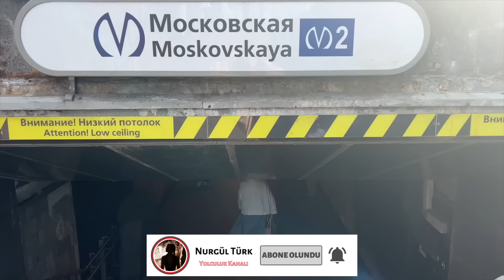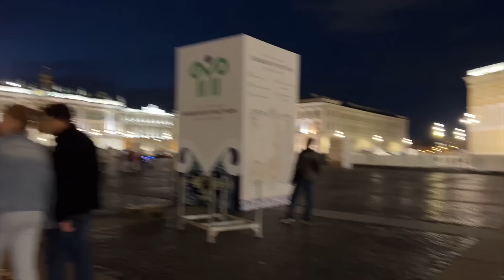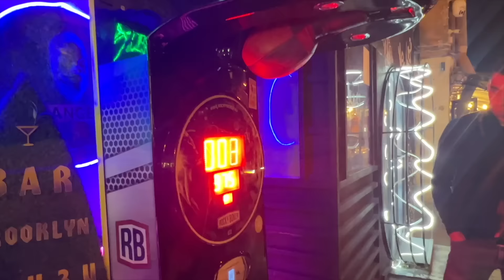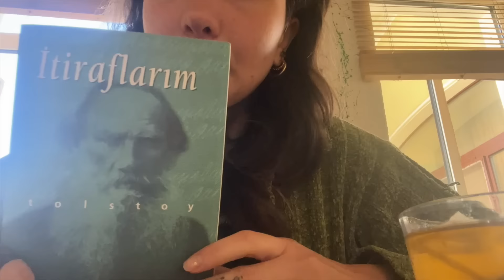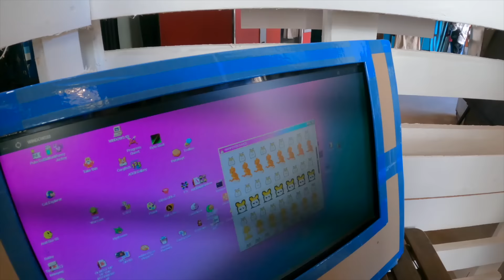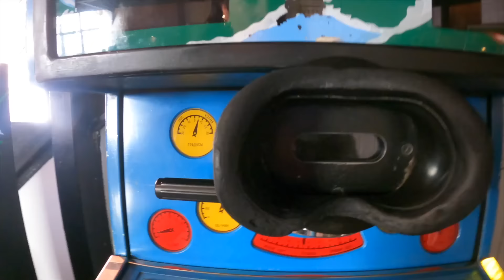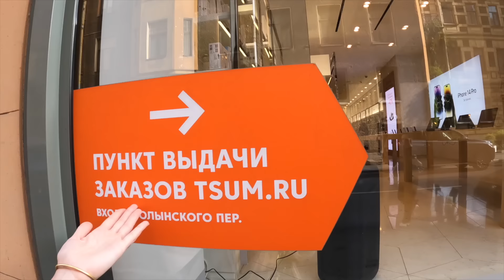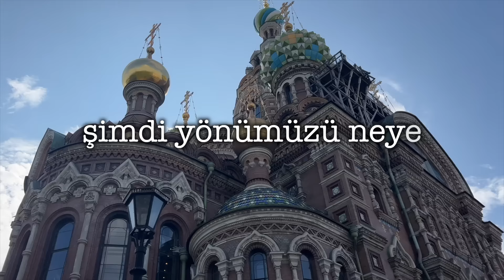savaş zamanı rusyayı gezmeye geldim ~113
Savaş zamanı Rusya'yı gezmeye geldim. İlk anlarımda gündelik yaşadıklarımı sokakları gördüklerimi sizlerle bu videoda paylaştım. İyi seyirler...

Rusya’da eğitim görmek veya vize konusunda danışmanlık hizmeti almak istiyorsanız  aşağıdaki linke tıklayarak bilgi alabilir internet sitesi üzerinden yetkililere ulaşarak sorularınızı sorabilirsiniz.
Rusya’da eğitim ve vize hakkında;

Rusya’ya E-vize, turistik veya davetiyeli tüm vize çeşitlerini Sky Education Firması aracılığı ile Rusya vizeleri alabilirsiniz. Ayrıca Rusya’da eğitim almayı düşünüyorsanız Rusya Üniversitelerinin Türkiye Resmi Temsilciliğini yapmaktadırlar.